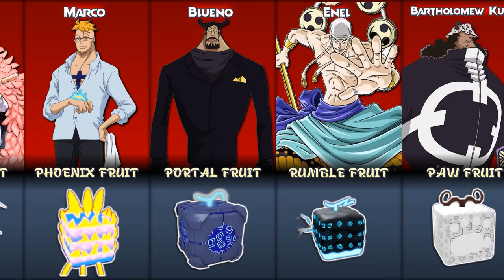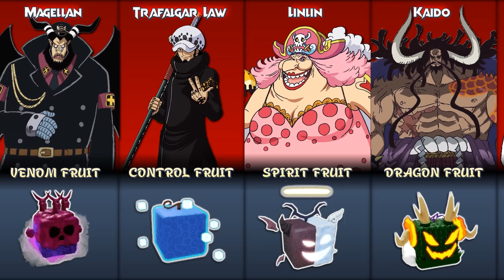All One Piece Devil Fruits In Blox Fruits [Physical Form]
All One Piece Devil Fruits In Blox Fruits [Physical Form] | One Piece Vs Blox Fruits